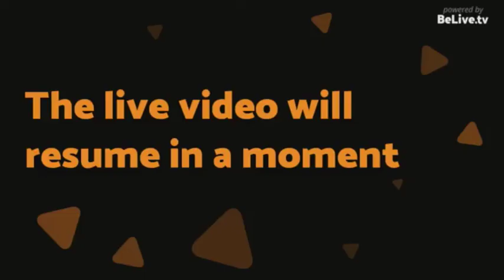Chronic Pain Resolution for Fibromyalgia Support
Q and A about chronic pain, Fibromyalgia and Hemp Oil.

Our Courses:
Superfoods and Your Health